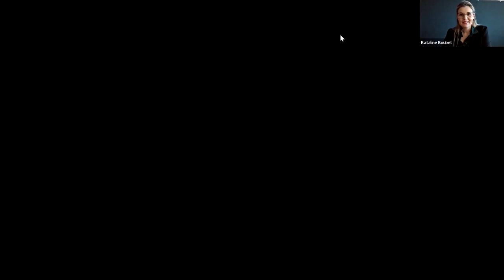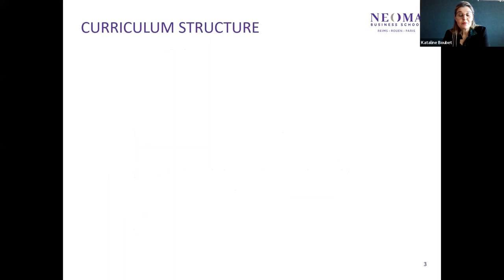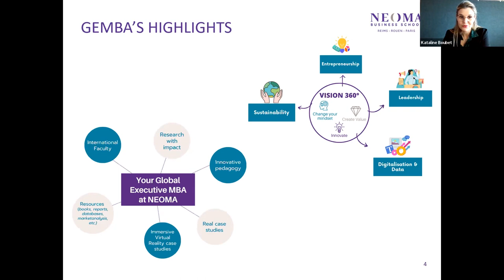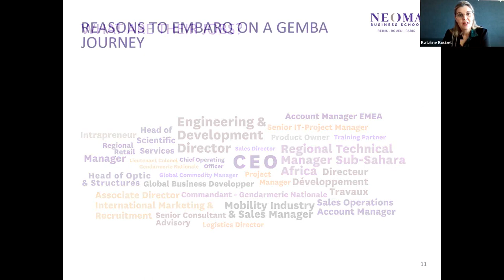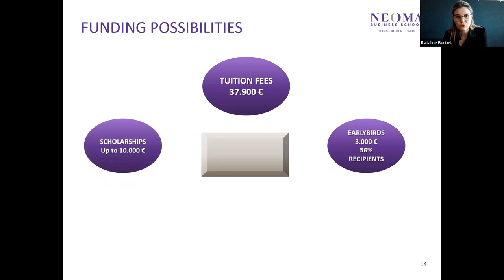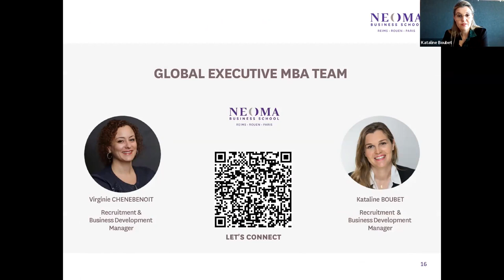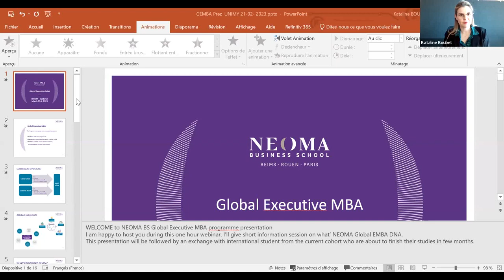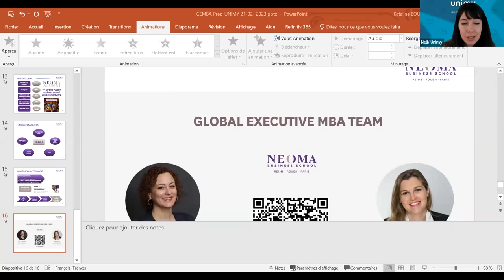Discover Neoma Executive MBA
When it comes to choosing the right Global Executive MBA program, many questions arise. Finding the right alignment between a study choice, professional situation and future career opportunity is what a panel of three current international participants from Europe, Asia and Africa share in terms of practical ideas. They  explain how they decided to come to France, how they organized their study abroad plan according to their career path and maybe you will recognize yourself in their individual stories?